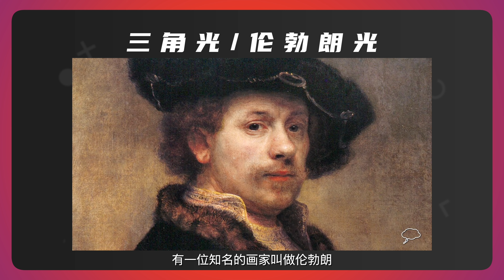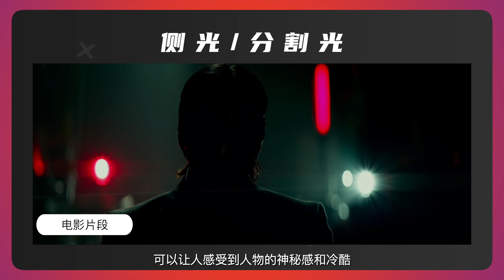6种影视布光，一盏灯就搞定，提升画面质感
相机：SONY FX3 & A7R5
镜头：SONY 50 F1.2 GM/50 F1.8/24-70 F2.8 GM II/ PZ 16-35 F4/24-105 F4 / 70-200 F4 / 50 F2.8微距
稳定器：DJI RSC2
无人机：大疆Mavic 3 classic
常用视频规格：4k 25&50&100fps 10bit 422
常用色彩模式：Still，Cine4，S-log3
新片场婚礼作品集：「极缔视界」
新片场商业作品集：「厦门极缔视界文化传媒」